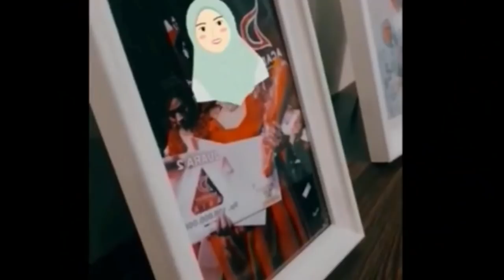Lesti Pilih Rayakan Lebaran Di Cianjur Ketimbang Dgn Calon Suami, Komentar Rizky Billar Jadi Sorotan